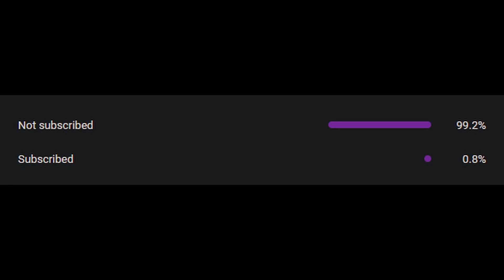CLEAR EAST VILLAGE! | E83 Let's Play | True Crime: New York